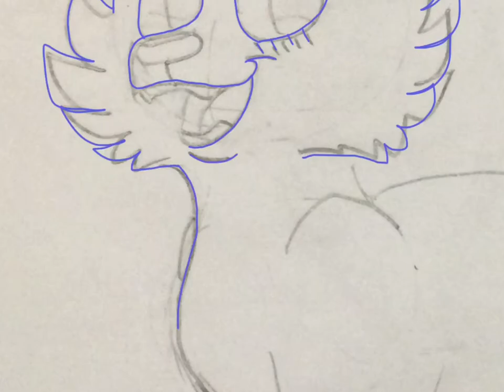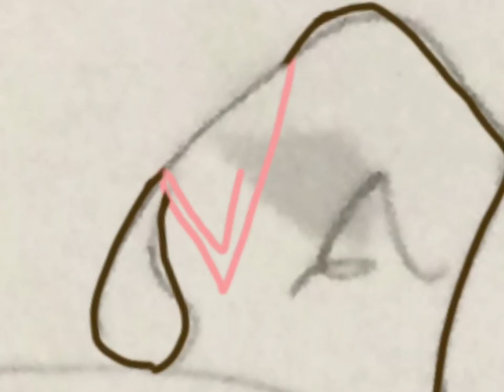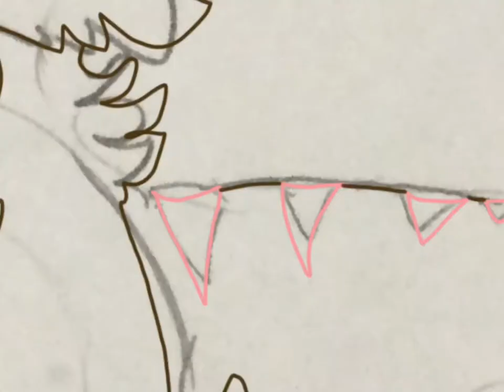The four main characters of k9 Mountain